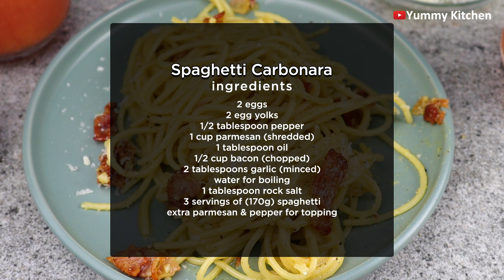Spaghetti Carbonara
Spaghetti Carbonara is internationally popular italian pasta and is just with minimal ingredients composed of spaghetti noodles, eggs, egg yolks, pepper, parmesan cheese, oil, bacon, garlic, salt and extra shredded parmesan cheese. Follow our video recipe to make this recipe in your home for your family and relatives.

2 eggs
2 egg yolks
½ tablespoon pepper
1 cup parmesan (shredded)
1 tablespoon oil
½ cup bacon (chopped)
2 tablespoons garlic (minced)
water for boiling
1 tablespoon salt
3 servings (170g) of spaghetti
extra parmesan & pepper for topping

DIRECTIONS
In a bowl, mix together eggs, egg yolks, pepper, and parmesan. Set aside.
In a pan at medium heat. Add oil and bacon, cook till the bacon is crisp but still soft. Take these out. Add garlic and cook till fragrant. Take the pan out of the heat to cool down.
In another pot at medium heat, add enough water for boiling, add salt and mix well. Once this boils add the spaghetti and cook according to the packaging or till al dente. Once this is ready reserve 1 cup of pasta water, and strain.
Place the strained spaghetti into the cooled pan and mix well. Add the cheese-egg mixture and mix well; the mixture will get cooked from the heat of the spaghetti. Add the bacon and mix well, mix in the pasta water a little at a time, adding only till the pasta looks creamy.
Serve topped with more parmesan and pepper.